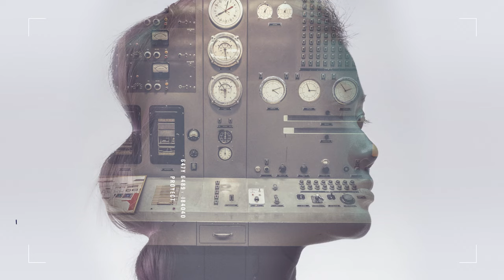Ep 378: Tammy Ma - Lead, Inertial Fusion Initiative, Lawrence Livermore National Lab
1) Tammy’s scientific background and how an LLNL outreach event influenced the career trajectory of her high school self
2) A deep dive into the National Ignition Facility and some of the momentous experiments Tammy has been a part of
3) An explanation of fusion reactions, lasers, and the various components involved in the recent fusion breakthrough
4) Lawrence Livermore’s mission to create a fusion industry that is equitable, diverse, and just